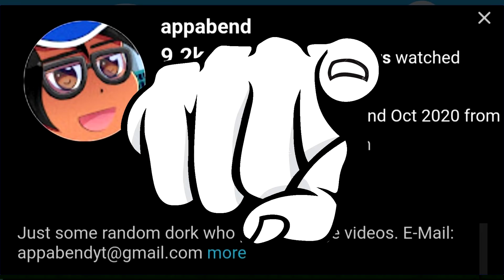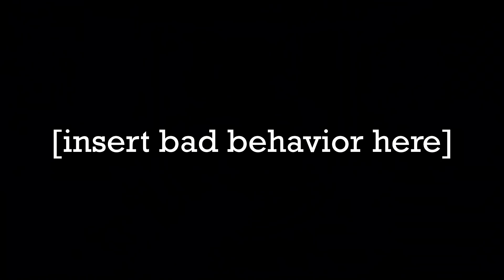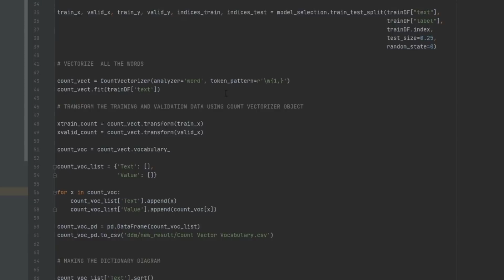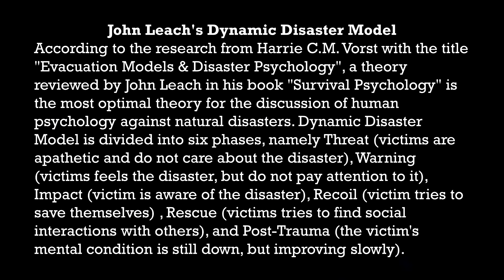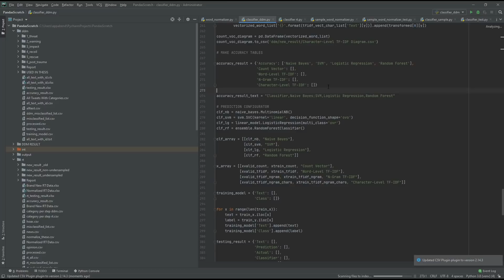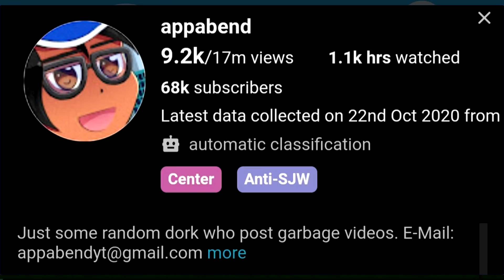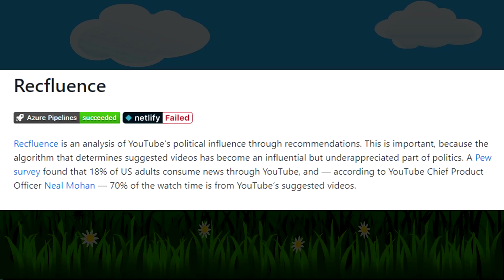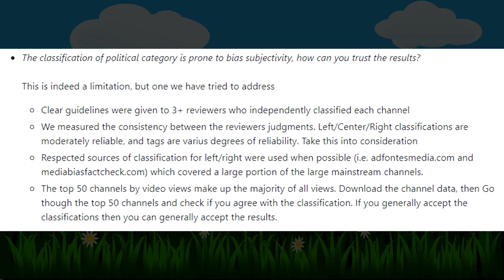A Rough Data Mining Analysis on Transparency Tube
0:00 Intro
1:14 My "Politics"
4:44 Data Mining & Classification
8:52 Transparency Tube's Biggest Flaw
12:40 Other Flaws
14:49 The Reviewers
17:53 Conclusion
19:00 Outro

🎮 GAME 🎮
Portal 2

♫ SONGS & MUSICS ♫
HOME - We're Finally Landing

★ CREDITS & RESOURCES ★
~ RIG:
Acer Nitro 7 AN715-51
Intel Core i7-9750H 2.6GHz Base 4.5GHz Boost
NVIDIA GTX 1660 Ti Mobile 6GB
32 GB DDR4-2666 RAM
~ AVATARS:
6t76t
~ VIDEO EDITOR:
Vegas Pro 17
~ SLIDES
Microsoft PowerPoint 2016
~ MICROPHONE
Rode NT USB Mini